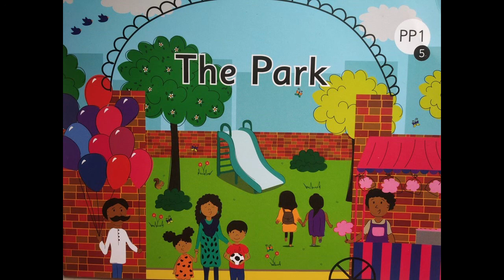The Orbis School - English - Jr KG - ST 5 Sequencing - Part 2